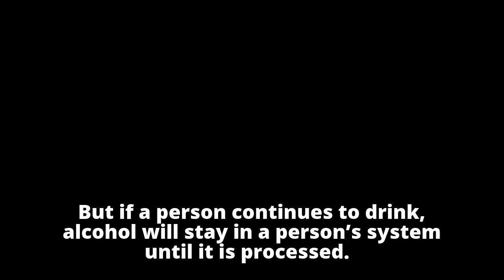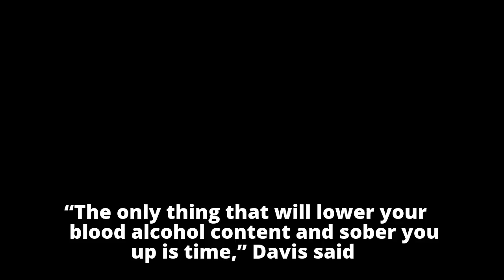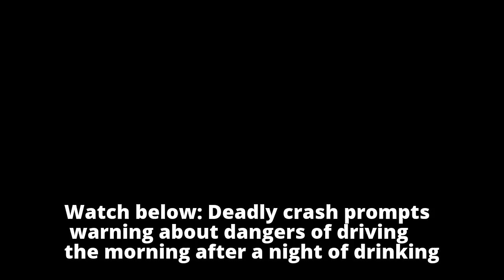Driving hungover can be as dangerous as driving drunk: Edmonton police